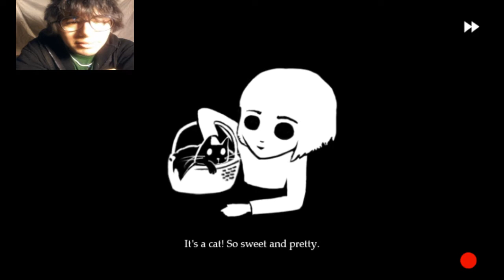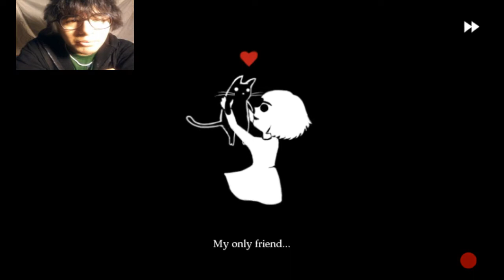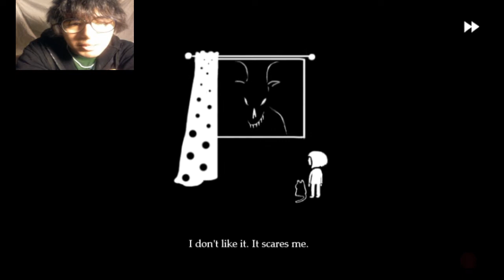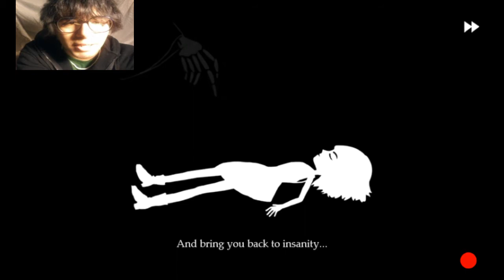Fran Bow Chapter 1 | Part 1 | Mr. Midnight!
Fran Bow, a psychological horror, point & click puzzle game. Freaking awesome.  Compelling story. Hard to stop. Let's check it out guys!